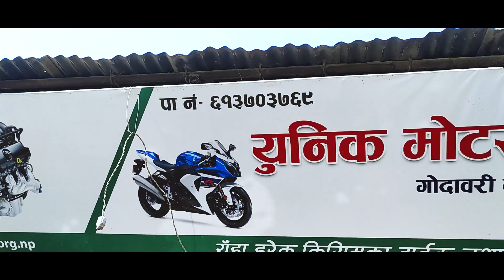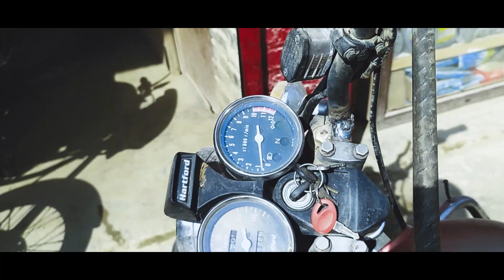Custom Modified Bike// Unique Moto-Workshop- Godawari, Thaiba// EA-MaTeO Vlogs// Vlog-4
Hello Everyone!!

This the Custom Modified bike. It is customized by my broda Prakash Basnet who is also an Owner of the Unique Motorcycle Workshop. He finished customization within 2 Weeks

|| Music From East Nepal 2.0 || NCS  ||

+Laptop= DELL INSPIRON 3580, Intel® Core™ I7 8565U 1.8 GHZ, 8GB RAM, 500 HDD & 256 SSD, AMD Radeon(TM) 520 Graphics with 2GB DDR5
+Phone Camera= Redmi Note 9
+Software I used= Premiere Pro 2020. After Effects 2020, Handbreak, Audacity
​+Microphone= Simple (BM-800)
+Wired headphones= KZ-ZS3 (In-ear Earphone HiFi Comfort Sport Headset)
​+Tripod- Simple Tripod
Follow me on the social media mentioned Below!!

EAMaTeo Vlogs